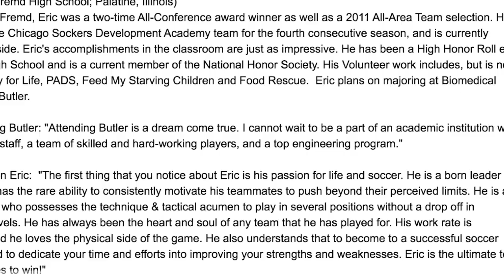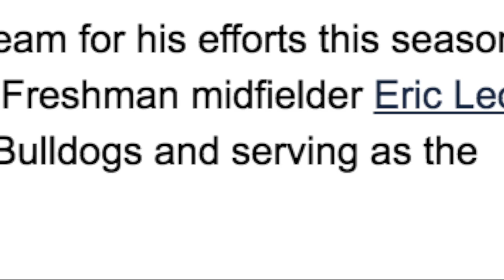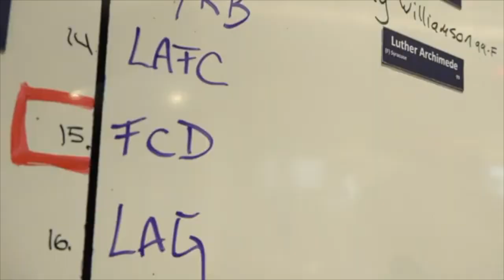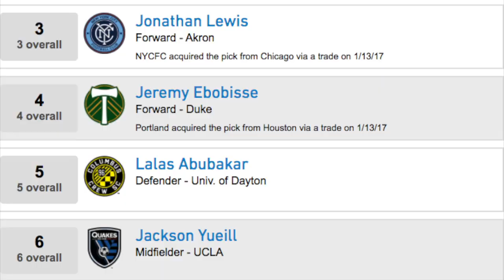My Path to Pro-Eric Leonard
From a young age, I felt like the idea of grinding clicked immediately.  The idea that you could create an entire image for yourself based on work ethic alone motivated me.  It was never about the fame, the notoriety, or the accolades for me.   I simply just loved playing, and more importantly, outworking my compertition.   My journey to playing professional soccer is definitely unique and I think its worth sharing so others can hear how a boy with little talent but an understanding for hard work, made it to the professional level.
My name is Eric Leonard, and this is my story.

PLEASE do me a favor and smash that like button below and go ahead and share this channel  with as many people as possible.  I need your guys help to hit 1000 subscribers and I’m almost at the halfway mark.  Tag friends in the comments, tag your cousins, your neighbors, grandma susie, even your dog instagram handle because I’m sure he’s got one.  If we want to share GBA Ethos with the rest of the world, then I need your guys help.

And as always, Stay on the Grind!!!